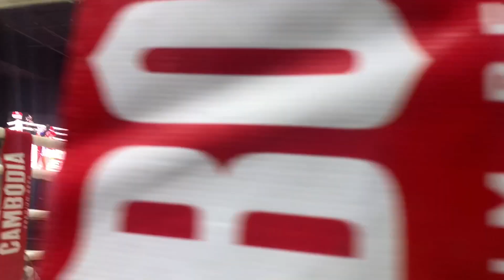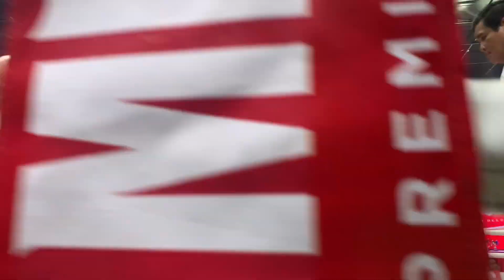កែងសាហាវពេកហើយ រាប់ហើយបែកទៀត, សល់ ពិសិដ្ធ vs ព្រឿង សុជាតិ, 25/10/20, Kun Khmer